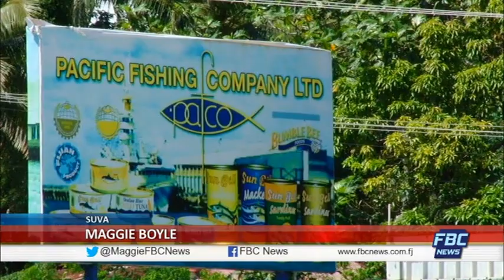7pm News - 30 November 2019